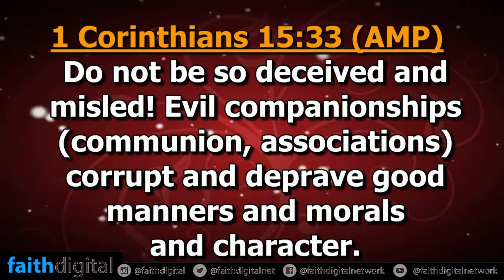Do You Have The Right Friends?